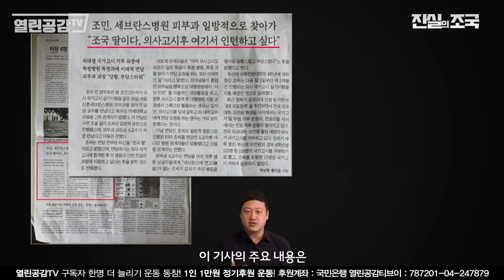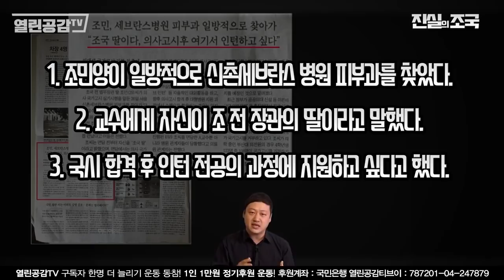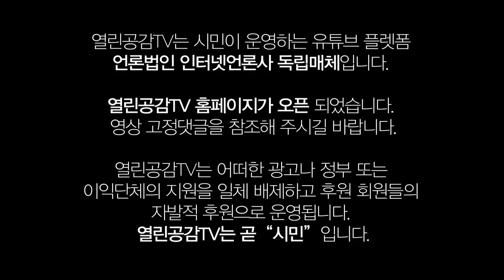[진실의조국 EP 1] 조국 딸 논란, 이것이 진실이다. ㅣ조민양은 세브란스에 가지 않았다.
본 영상은 조국(전)법무부 장관에 대해 잘못 알려진 거짓, 가짜뉴스를
바로잡는 ‘진실의 조국’입니다.
제작영상팀이 만든 유튜브채널 : 진실의 조국